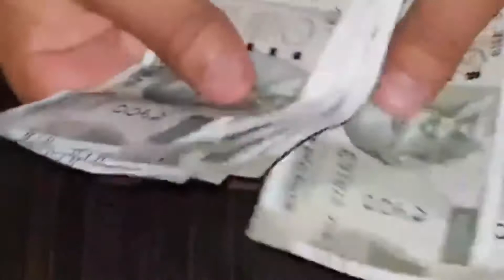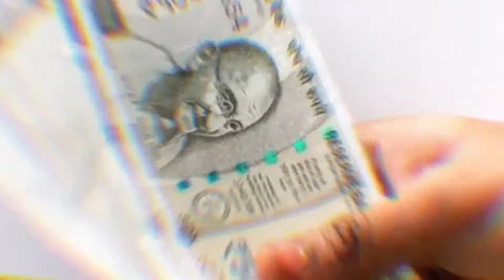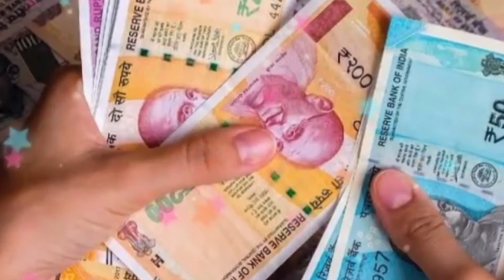दुर्गा पूजा में ऐसे करे मा की आराधना बरसेगा इतना धन सम्भाल नही पाएंगे